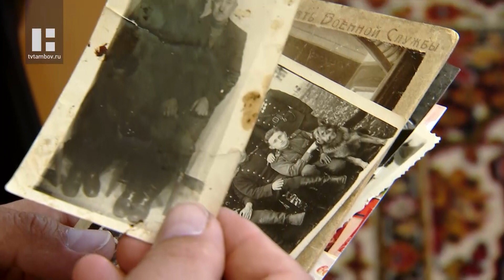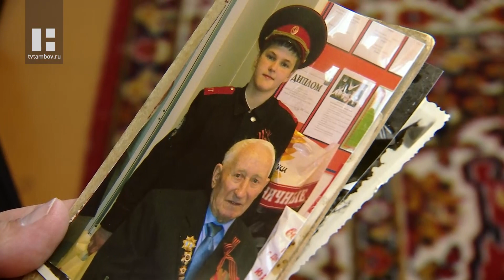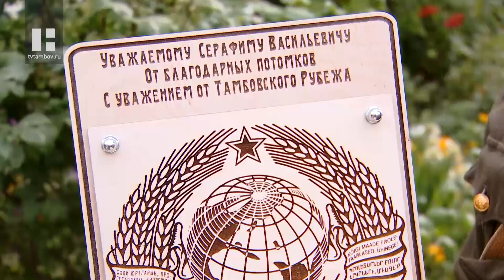Старейший пограничник Тамбовской области Серафим Жмылёв отпраздновал 95-летие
Старейший пограничник региона Серафим Васильевич Жмылёв накануне отпраздновал без пяти лет вековой юбилей.